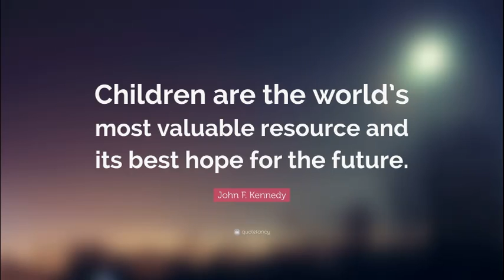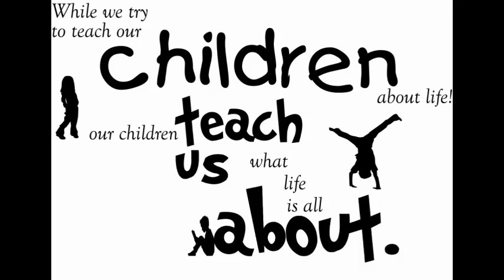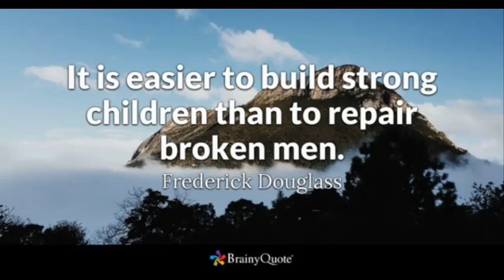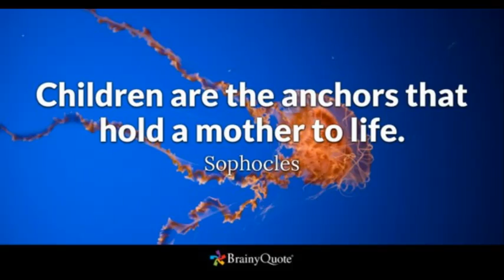Learning Reform Part 13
Rethinking on child centered teaching practice